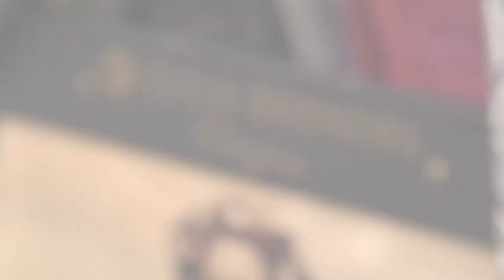Fabric Designs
Julia Brendel Ltd at Decorex, London.